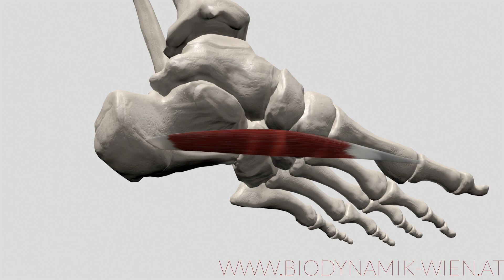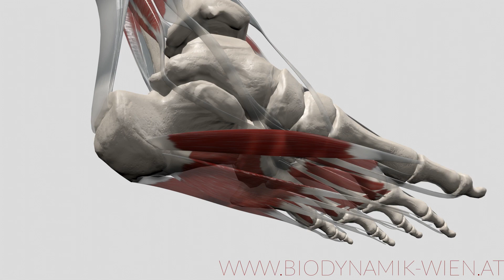Abductor Hallucis Function: Big Toe Abduction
"Explore the intricate movements of the foot with our captivating 3D animation! In our latest video, we delve into the function of the Abductor Hallucis muscle, highlighting its crucial role in big toe abduction.